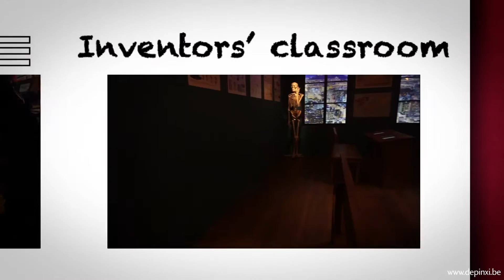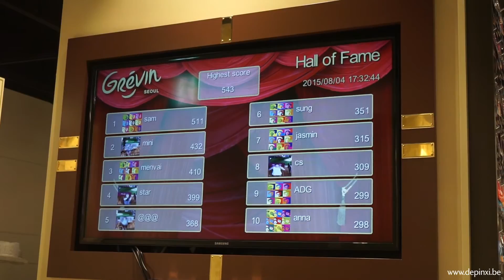de pinxi @ Grévin Seoul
With its opening in Seoul, Grévin invents the Hyperconnected Museum, de pinxi creates the attractions that transform the visitor into an actor and social media producer!
After successful installations for Grévin Montreal and Grévin Prague, Grévin enlisted the services of de pinxi for the creation of the multimedia journey that marks out the visit to Grévin Seoul:
“The Grévin Experience”.